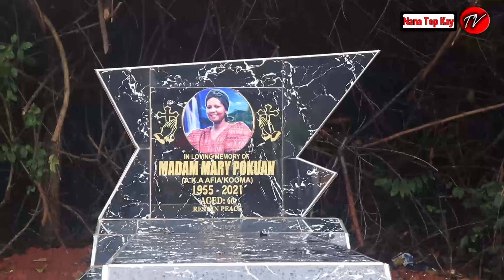Nana Top-Kay Tears finally Drop Down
Nana Top-Kay Mourn his lovely mum today